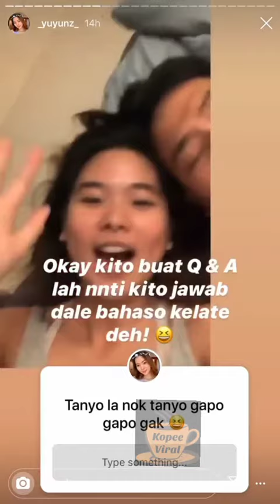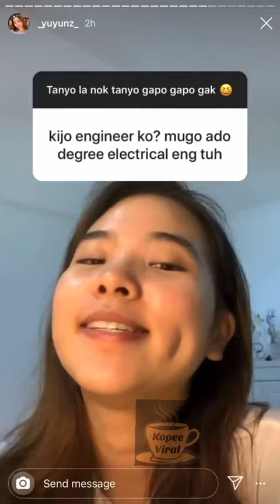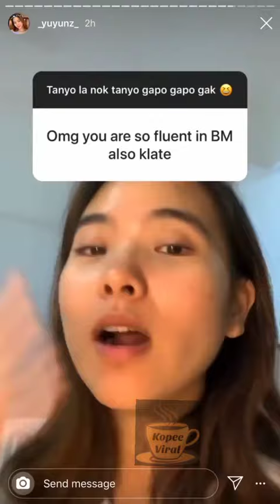Mekyun Cina Tiktok Fasih cakap dialek kelantan